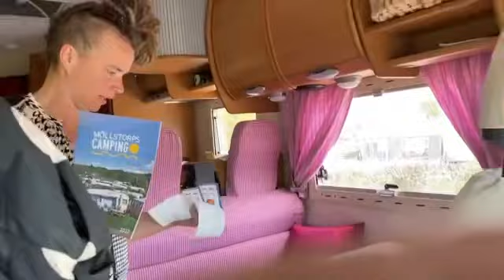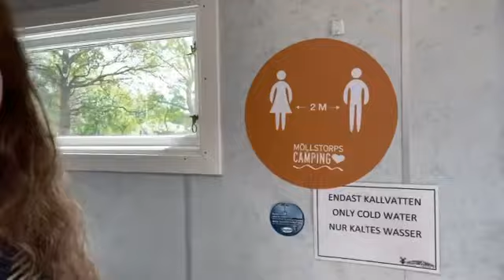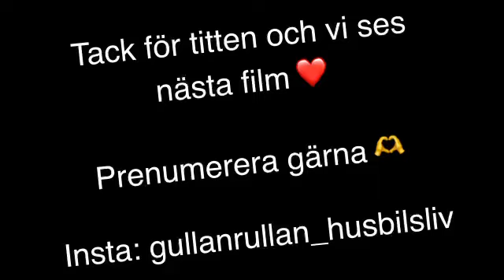Nomader på deltid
Gullanrullans äventyr/12

Tid: 24.33

Vi åker och utforskar Möllstorps camping (Förjestaden, Öland).

1. Country Beat/Graceful moment/PD
2. After Touch/Nick Petrov/PD
3. Bach in Minuet G/James Barrow/PD
4. Bach Air on the G string/Wilfred Symphony Orcestra/PD

Upplösning: SD 360 p (rekommenderas att se på telefonen)
Redigering: PowerDirector

Åsa

Instagramkonto:
gullanrullan_husbilsliv